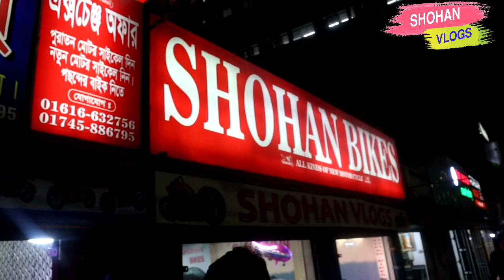কম দামে পুরাতন বাইক কিনুন ||Used Bike Price in Bangladesh 2022|| Shohan Vlogs ||Shohan Bikes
Showroom Address---
77 DIT ROAD, MALIBAG, MOUCHAK, DHAKA-1217, BANGLADESH .
SHOHAN BIKES.
Second hand Bike sell,purchase,bike review & customer review etc New Video .

Eikhane Onek rokom second hand bike abong brand new bike ace Kom dame akhan theke Bike kinte parben

Second,hand,bike,Brand,new,bike 2022,Kom,dame,bike,kinun,kom,dame,bisal,mullochar,used,bike,brand,new,bike,
price, in,Bangladesh,R15,1lakh,yamaha,2lakh,takay,aro,onk,bike,pawa,jay,Tvs,bike,
second ,hand, bike,brand,new,bike.
icon Related tags: TVS Stryker 125 Price In Bangladesh, Honda Livo 110 Price In Bangladesh, Runner Turbo 125 Price In Bangladesh, Keeway RKS 125 Price In Bangladesh, TVs ,Stryker 125,bd vlogs, bike vlogs, bike price, bike price in Bangladesh, new bike price 2020, eid bike offer,Top 5 bike under 1 lakh, top 5 bikes under 1lakh,Top 5 upcoming bike under 1 lakh,Top 5 sports bike under 1 lakh, Top 5 best bikes under 1 lakh, Top 5 bikes you should buy under 1 lakh, Top 5 bikes under 1 lakh 2017,Bikes under 1 lakh 2017,Top 5 high performance bikes 2017,Top 7 bikes under 1 lakh, Best bikes to in 2018,Under 1 lakh bikes, top 5 bikes under 1 lakh 2018,top 5 sports bike under 3 lakh, India's top,360 zone
Brand new bike kinun kom dame